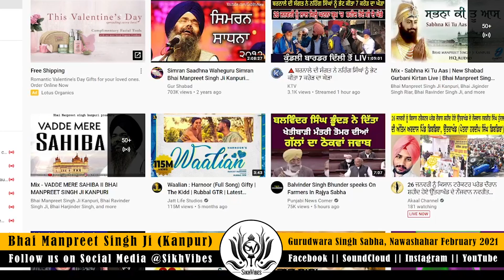Bhai Manpreet Singh Ji (Kanpur) Nawashahar 02.2021 - ਜੇਤੇ ਸਾਸ ਗ੍ਰਾਸ ਮਨੁ ਲੇਤਾ ਤੇਤੇ ਹੀ ਗੁਨ ਗਾਈਐ ॥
Keertan seva by Bhai Manpreet Singh Ji (Kanpur) and Jatha